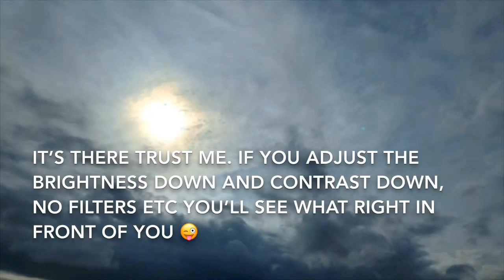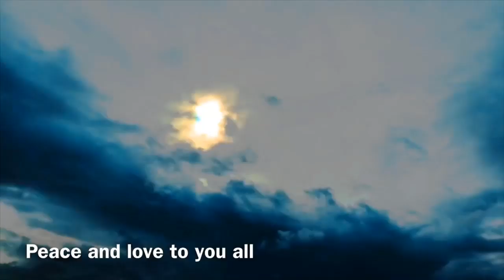Strange Sky Noises and its supposed to be dark at 10.15pm?? Monday 21st July 2019. Planet X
For the amount you may pay for a coffee would help me so much and i can dedicate more time to bring the truth to light. thanks x